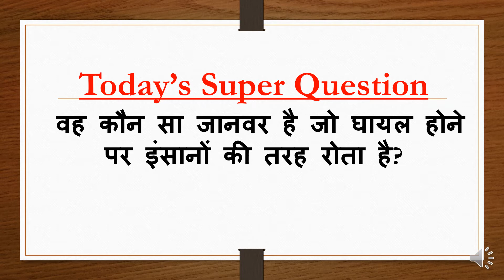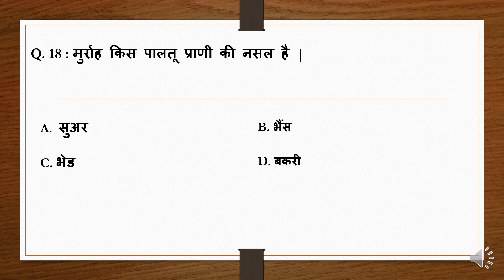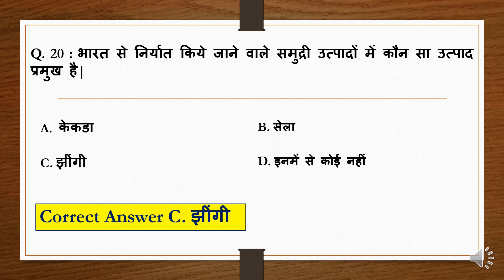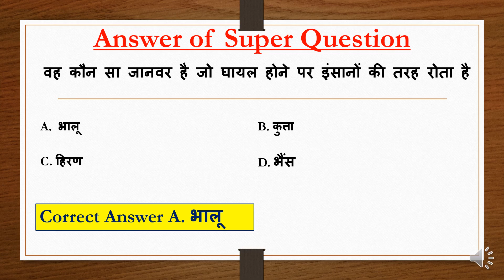GK Acharya Ep - 16 | Geography GK Questions and Answers For UPSC in Hindi | Useful GK for Geography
GK Acharya Ep - 16
Hello, friends, our today's episode will cover Geography GK Questions and Answers For UPSC in Hindi  for all our competitive exams. It is useful GK for Geography papers. I hope you will find this videos useful also for GK Question for SSC CHSL and SSC GK. All the best and Happy Career...

Questions Covered -
तिस्ता नदी किस वृहत नदी व्यवस्था के अन्तर्गत है
निम्नलिखित नदियों में से किस नदी का प्रवाह पश्चिम दिशा की और है
किस नदी को वृद्धा गंगा या दक्षिणी गंगा के नाम से जाना जाता है
पश्चिमी घाट से निकलकर अरब सागर में गिरने वाली नदियां डेल्टा का निर्माण क्यों नहीं करती
निम्नलिखित में से किसे भारतीय मौसम विभाग ने ऋतु के रूप में मान्यता प्रदान की है
लौटता मौसम कहां से मुडकर प्रभावी होता है
नीचे लिखे गलत मेल की पहचान करें
चाय का उत्पादन कैसे क्षेत्र में किया जाता है
लाल मिट्टी का रंग लाल होता है क्योंकि इसमें पाया जाता है
काली मिट्टी की जुताई कम क्यों करनी पडती है
अनुसूचित जातियों कि सर्वाधिक संख्या वाला प्रदेश कौन सा है
मध्य तथा दक्षिण भारत की जनजातियां किस समूह से हैं
उरावं, मुंडा, संथाल, गोंड और एसुरस किस राज्य में पाये जाते हैं
भारत में किस समुदाय का सबसे अधिक नगरीकरण हुआ है
किस राज्य में रेगिस्तानी भूमि का क्षेत्रफ़ल सर्वाधिक है
चावल की उच्चतम उपज किस विधि के द्वारा प्राप्त की जा सकती है
भारत का चावल का कटोरा है
मुर्राह किस पालतू प्राणी की नसल है
भारत का केंद्रीय मत्स्य शोध संस्थान कहा स्थित है
भारत से निर्यात किये जाने वाले समुद्री उत्पादों में कौन सा उत्पाद प्रमुख है
वह कौन सा जानवर है जो घायल होने पर इंसानों की तरह रोता है

geography gk tricks in hindi
interesting fact
gk question
gk questions
gk in hindi
general knowledge
general knowledge questions and answers
competitive exams
gk for competitive exams
current affairs
lucent gk
best gk
upsc exam
ias interview questions in hindi